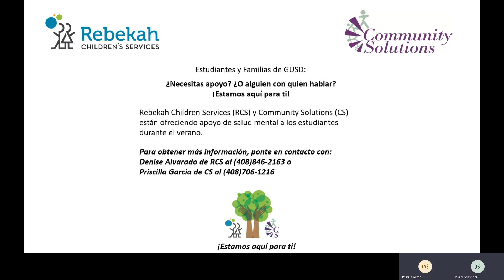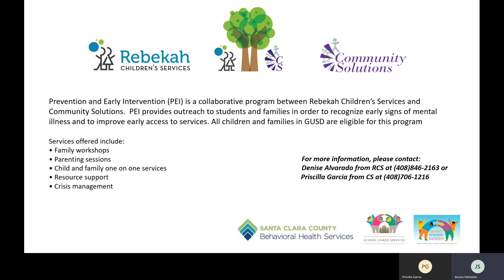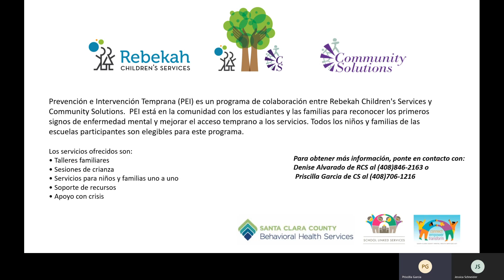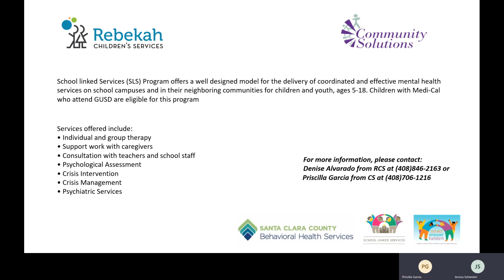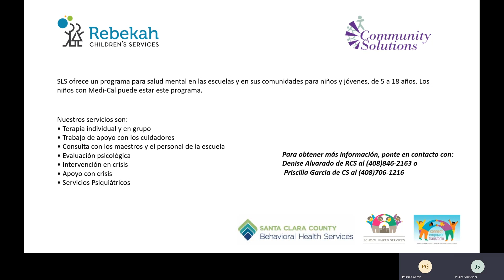Mental health resources for GUSD families and student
Representatives from Rebekah Children's Services and Community Solutions provide mental health resources for GUSD families and students